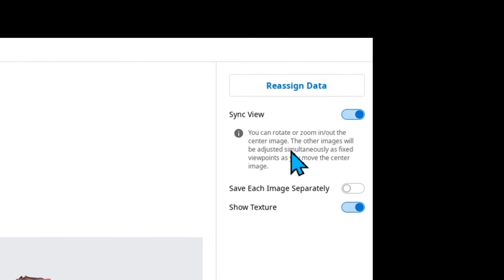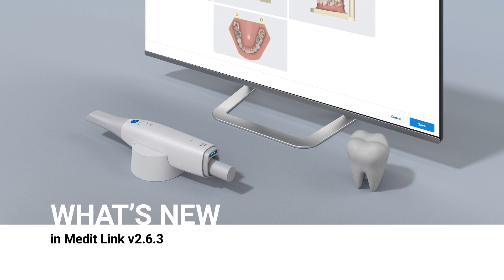Medit Link v2.6.3의 새로운 기능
Medit Link v2.6.3을 소개합니다.

0:05 교정 캡쳐 기능의 개선
0:37 스캔 단계 설정 기능의 개선

더 많은 업데이트 내용은 지금 바로 소프트웨어를 업데이트하여
릴리즈 노트에서 확인해주세요! 😀✨